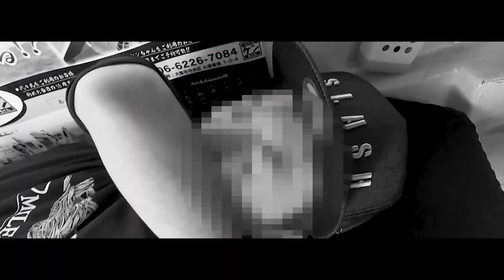2020→2021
明けましておめでとございます！
昨年のアングラーズチャンネルを振り返りながら新年のご挨拶をさせていただきます！
2021年もよろしくお願いいたします！

アングラーズWEB　ヤフーショッピング